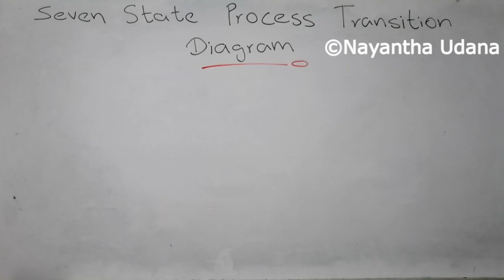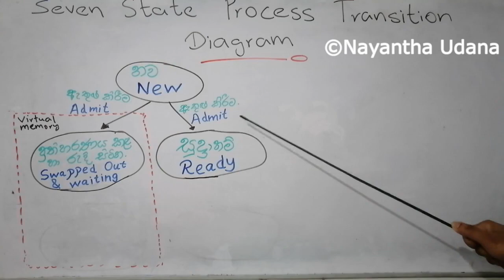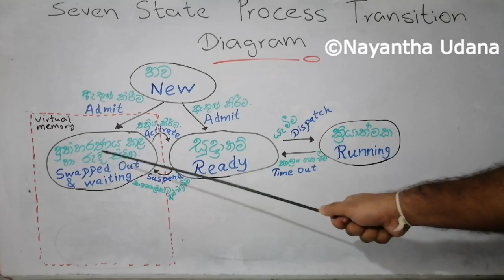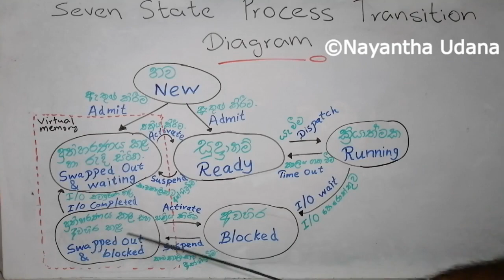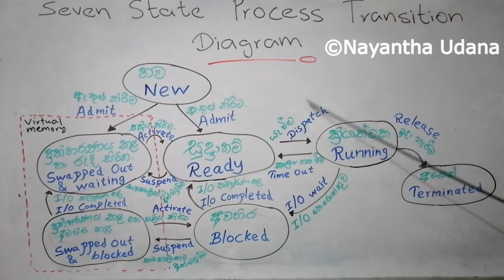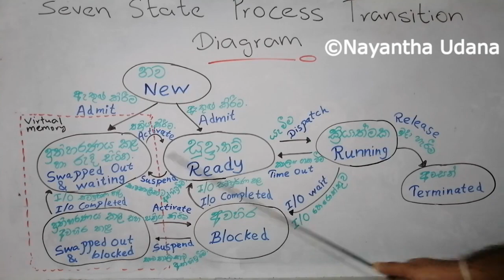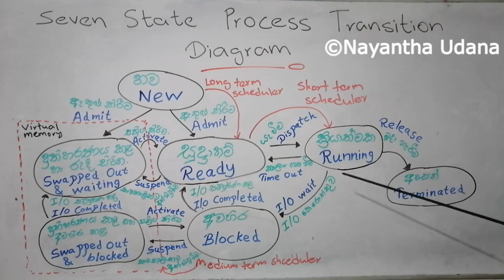7 State Process Diagram - තත්ත්ව 7 ක්‍රියායාන සංක්‍රාන්ති රූප සටහන - A/L ICT - Nayantha Udana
A/L ICT
තත්ත්ව හතේ ක්‍රියායාන සංක්‍රාන්ති රූප සටහන
ක්‍රියායාන නියමකාරක

Seven State Process Diagram
Process Schedulers